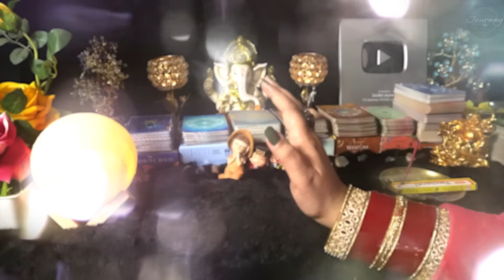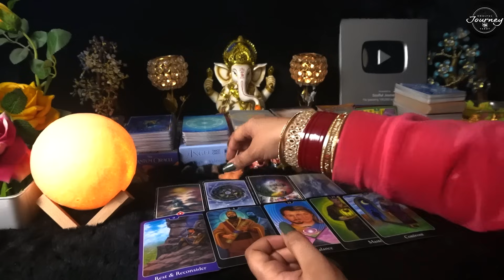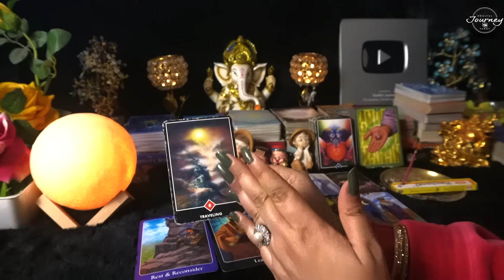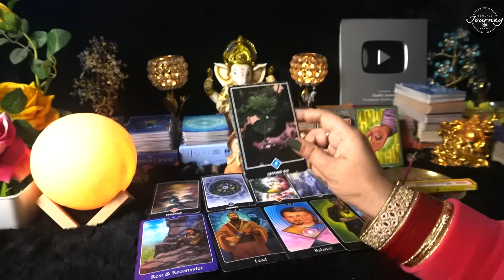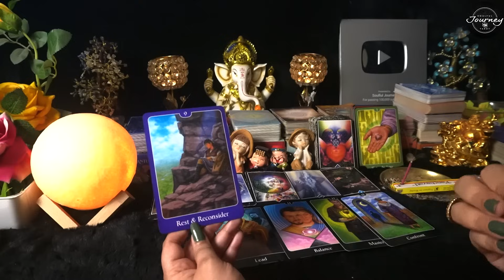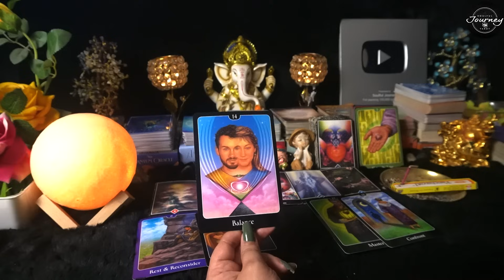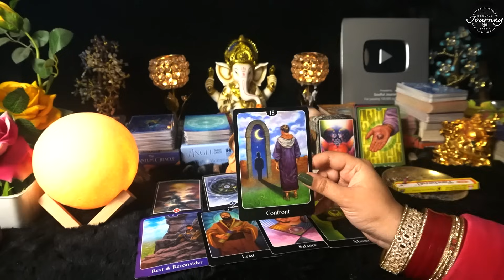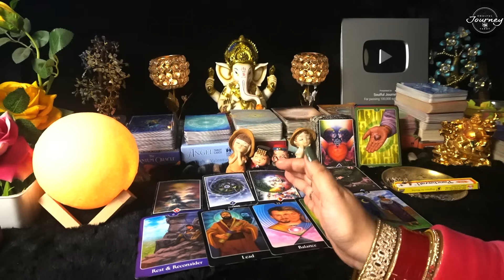Aakhir Aapke Partner Aapse Dur Kyu Hai - Unki Current Feelings Tarot Hindi - Tarot 2024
Aakhir Aapke Partner Aapse Dur Kyu Hai - Unki Current Feelings Tarot Hindi - Tarot 2024 - Tarot Card Reading In Hindi